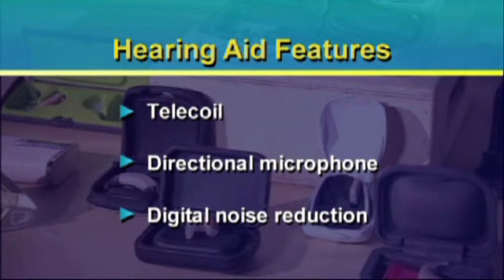Buying a Hearing Aid | Consumer Reports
To help you avoid the pitfalls of buying a hearing aid, Consumer Reports had a dozen shoppers buy 48 aids. Learn more about hearing aids on our health